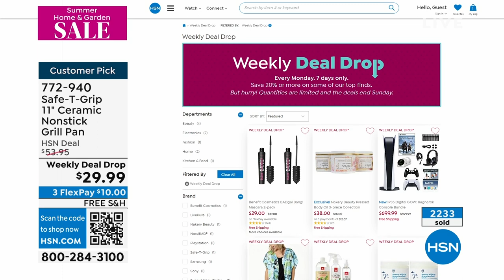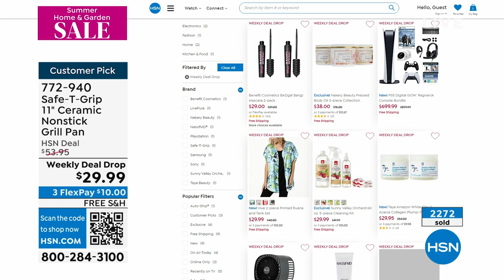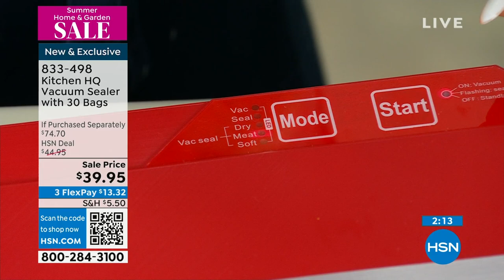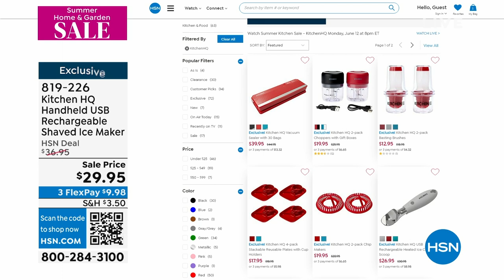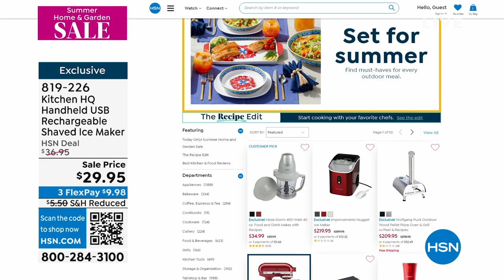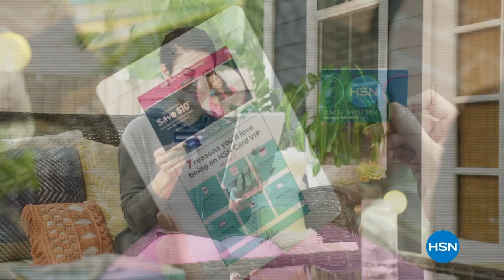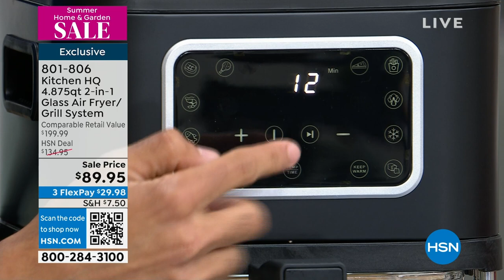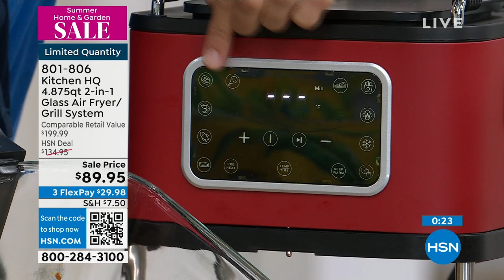HSN | Summer Kitchen Sale - KitchenHQ 06.12.2023 - 08 PM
Save on our exclusive cullinary collection and prep, cook, and enjoy memorable meals.